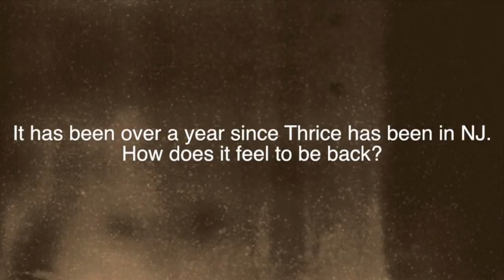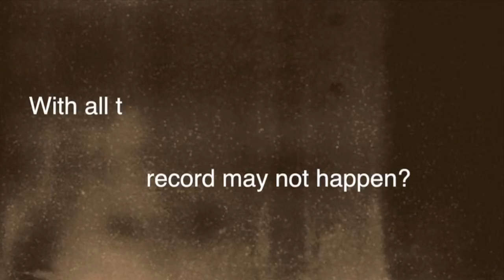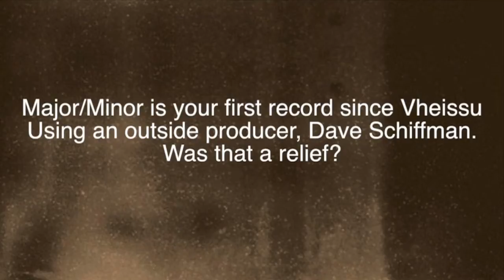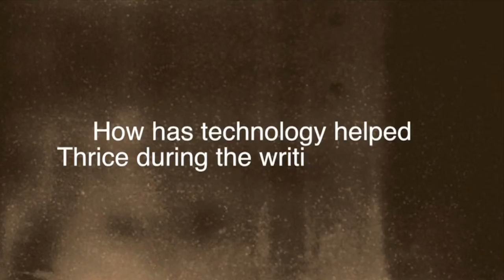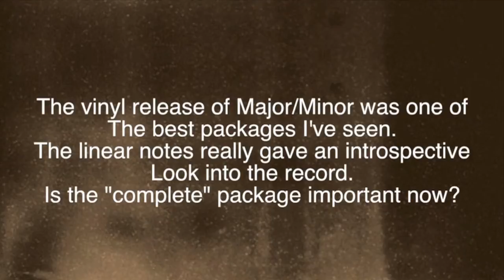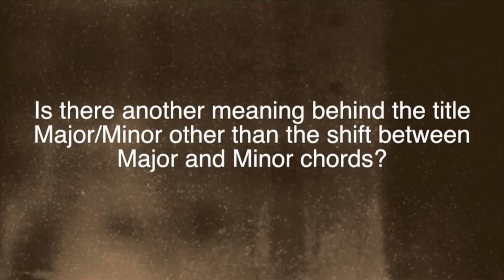Ed of Thrice - Project Greenroom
Ed from Thrice sat down with us before their headlining set at Starland Ballroom.
One of our favorite and most in-depth interviews to date!